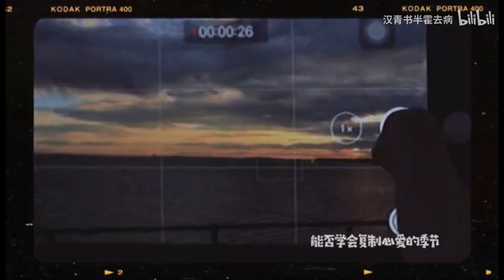【MV】夏天 cover陈绮贞｜唱断气了勿进｜自制mv｜秋天到了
秋天到了要唱一下夏天